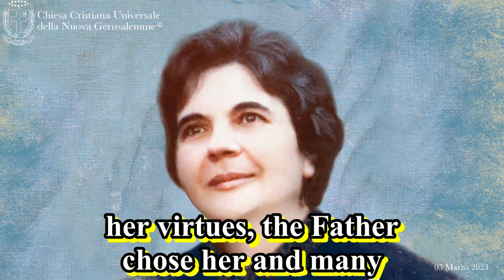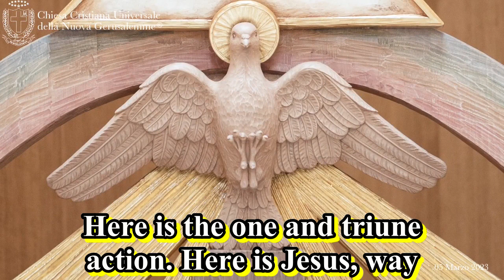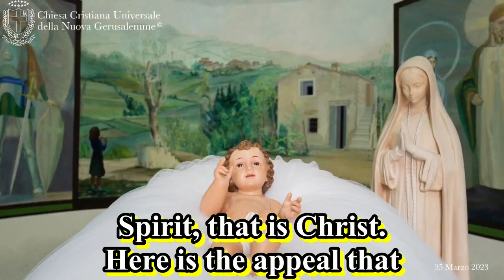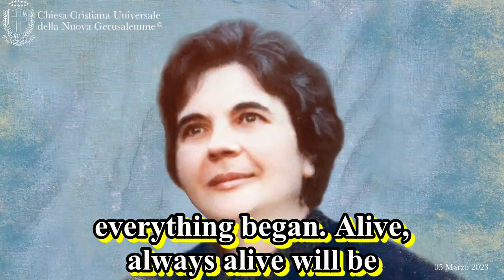05/03/23 II Lent: "The Three Messianic Waves of Moses, Elijah and Jesus converge in the Tabernacle."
Master it is beautiful for us to be here. Just as it is beautiful to see you here today. To see so many young people who are here today because this is the place of the three tents. Peter could not understand what he was saying. Not because he was not animated by that Spirit that made him be the first Pontiff of the Nascent Church. But because that was not the time in which he could understand. This is the time in which one can and must understand, those three tents: one and triune is the Mystery. Here is the third Covenant that is fulfilled in totality. Three are the tents, as three are the covenants that sanction the covenant between God and his people. And in this third and last tent, everything is fulfilled, everything returns to the oneness of the Father's thought. To that Triune God who created everything and who wants to bring everything to completion, with the help of the sons. In the moment one wants to live this reality of heaven, one must immerse oneself in that profound prayer, just as Jesus did and be able to see with eyes of light, what is light. Behold the radiant garments. Behold that in prayer everything is lived and everything is understood. Who wants to be able to listen to the voice of Jesus. Who wants to to be able to hear the voice of the saints, must immerse oneself in prayer. Do not listen to those who today would have you talk to the saints, today through chat rooms, through artificial intelligence applications, even this is being done, to totally deceive the consciences of those who, must totally lose contact with the sacred, to humanize everything. That is what it is coming to, dear brothers and sisters. Those who want to talk to Jesus and talk to the saints, must use the intelligence that God, the Father Almighty has given to his children. Get down on one's knees, immerse oneself in that profound prayer, just as Jesus teaches us and to be able from heart to heart dialogue, with the friend Jesus, with brother Jesus, with the Master Jesus. And in prayer from spirit to Spirit, from heart to Heart, will teach everything, will enlighten you. Here is the time of Lent that we are living, a time of Grace, a time of joy. A time of deep meditation as it has been said. It is a time in which we must even more understand the word that Jesus gives us. And this Cradle is harbinger of the word of Jesus, because in this Cradle the word of Jesus is abundant, became incarnate. The Word again became flesh and descended among his children to speak. Behold the Holy Spirit love, who will never be caged. Never will be made silent. Behold the beloved Son, listen to him, tells us today's Gospel page. Listen to him, for only He, has words of eternal life. Only He will tell you the whole truth, that will burn every lie, will burn every iniquity, will purify this Land, so that the Word can enter the heart of those who still have a desire to be able to receive it. Once again I want to bring you all back to the words that Jesus revealed to his Maiden, Maria Giuseppina Norcia. Look at her, how beautiful. Look at her gaze, her smile. How can one not melt in the face of such purity. Here is the Maiden chosen by the Father, so that she could bring everything to fulfillment, the pure-hearted Maiden. A Maiden beautiful, inside and out. And for this her virtues, the Father chose her and many words to her heart were revealed, that we today, will go over today and put back in the center of our journey, so that that one word may take root in the heart and be understood in totality. So that we may understand that this Cradle is "the" Tabernacle that contains the Infinite, the only Tabernacle. Jesus said it to His Maiden on June 19, 1994. Foretelling that this Cradle would be "the" Tabernacle. Will be the Tabernacle Jesus said then. Well, those words today have been fulfilled. This Cradle is the Tabernacle where love dwells, Font of God's love, the only beacon of recognition of God's love in this world. Here is the profundity of this Land. Here is the prayer that Jesus wanted to address, wanted to teach His children, so that his children could with love, turn to Him, in front of this little Cradle. Here is this time of Lent, suitable to be able to ask Jesus to purify one's heart, to be able to live and receive him, in this Tabernacle, In this Holy Place. Jesus said then, I repeat to you: "Whoever sets foot in this Holy Place with faith and with love, will be saved. And here is the prayer: "Jesus Purify my heart. Jesus give me a new heart. Jesus welcome me into your Cradle because this Cradle will be your Tabernacle and I want to dwell with you and together with all the my brothers." Repeat this prayer, especially in this time of grace. But always I say, every time you come to this Cradle, so that you can be filled of God's love,